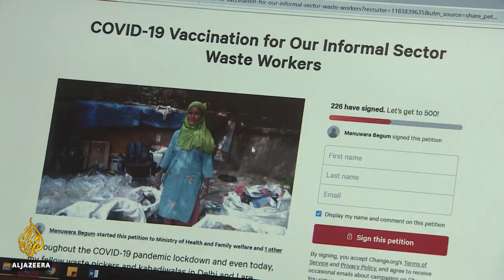Indian waste collectors are not eligible for vaccines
Despite the vaccination drive, some of India's poorest people are not being inoculated.
Millions of informal workers who salvage items from landfills are not eligible for vaccines.
Al Jazeera correspondent Elizabeth Puranam reports from New Delhi, India.